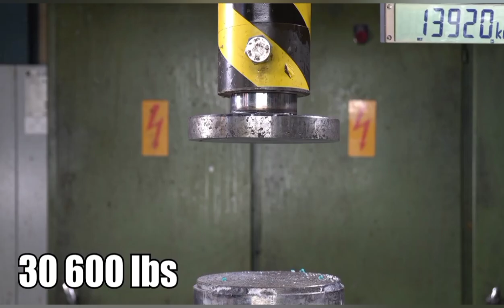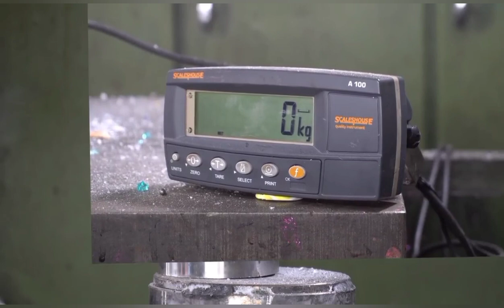Best Hydraulic Press Video |Hydraulic Press Compilation | With Relaxing Stress Relief Music 🎶.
In Best Hydraulic Press Video |Hydraulic Press Compilation | With Relaxing Stress Relief Music 🎶.this channel I upload Best hydraulic press videos | Hydraulic press compilation | With Relaxing , Calming & Stress relief music 🎶 press experiment from Hydraulic press pro channel 2023 . we crush Chocolate , Slime , Kinetic sand , Playdow , Candles , Toys etc. simple squishy and oddly satisfying stuff into worms

TOP 100
hydraulic press
press
vs
experiment
crushing
chelenge
WATERMELON
LAVA
top
saspens
LAVA vs UNDERGROUND
EXPERIMENT UNDERGROUND
shredding machine
versus
what will happen
hand made
self made
diy
compilations
KNIFE VS BONE
slime
hydraulic press
press
vs
experiment
crushing
chelenge
WATERMELON
LAVA
top
saspens
LAVA vs UNDERGROUND
EXPERIMENT UNDERGROUND
shredding machine
versus
what will happen
hand made
self made
diy
compilations
Hydraulic
best
Press
Satisfying
Crushing
Compilation
asmr
new
strong
metal
amazing
Best
Moments
viral
viralshorts
bearing